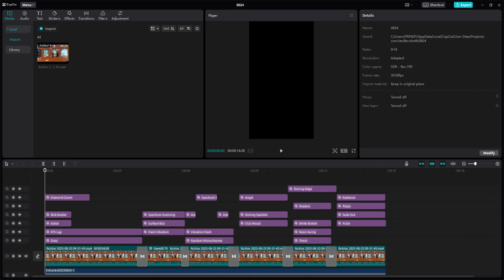PROOF I DONT USE TEMPLATES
I DONT USE TEMPLATES SALAD
SO STOP TALKING ABOUT IT